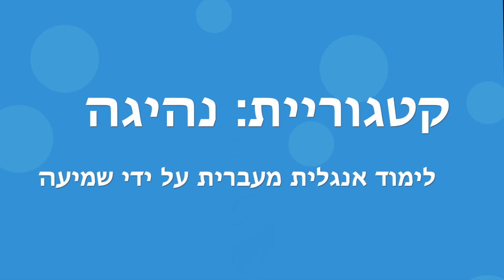לימוד אנגלית מעברית על ידי שמיעה - קטגוריית נהיגה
רוצים ללמוד אנגלית בקלות, מהירות ובחינם? הגעתם למקום הנכון !
איך זה עובד?
כל שיעור מורכב ממילים ותרגומם, האפליקציה מלמדת בכך שהקריין מקריא מילה או משפט באנגלית
ואתם תחזרו אחריו (כל ביטוי יחזור על עצמו פעמיים), כך על ידי שמיעה חוזרת של אותם המילים בקטגוריה אתם תשתפרו בהבנת האנגלית, באנגלית מדוברת בדרך מההנה וקלה שלא דורשת ממכם הרבה.